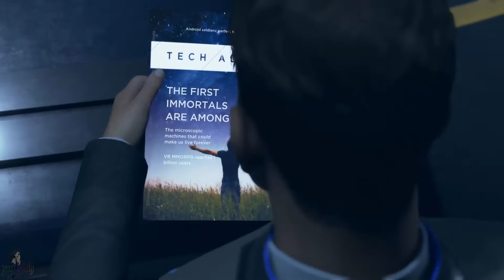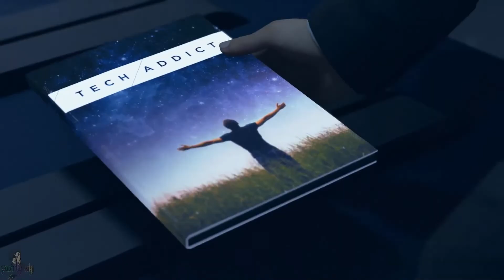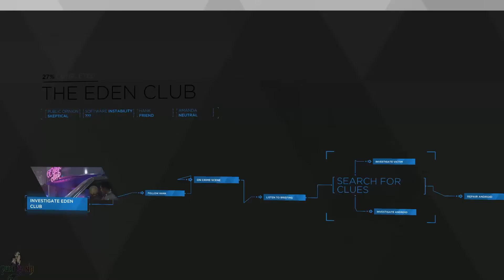Exploring Through Detroit: Become Human Part 14